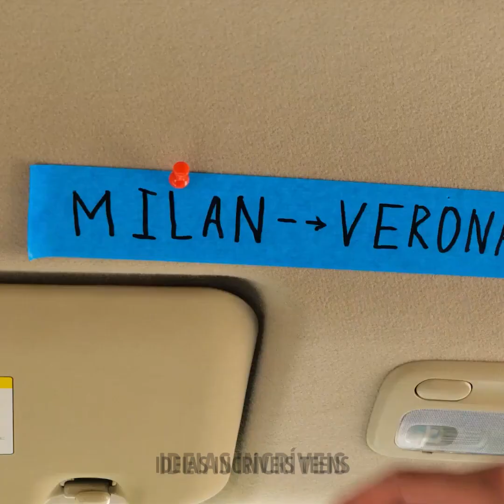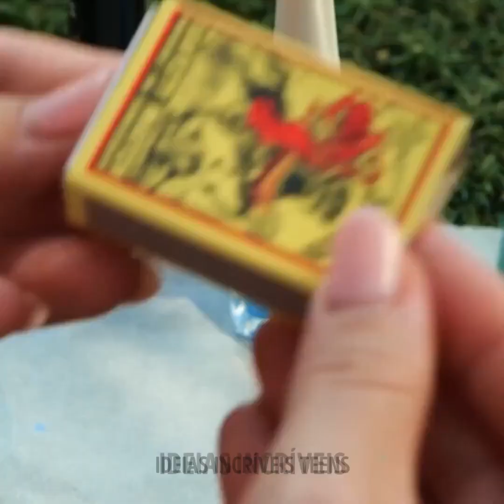Truques fáceis para uma aventura incrível em um acampamento